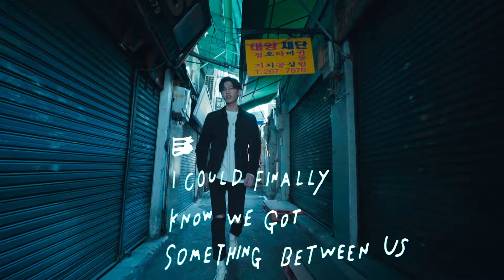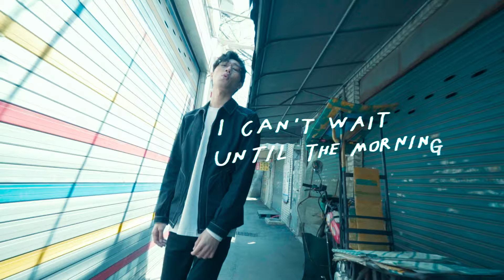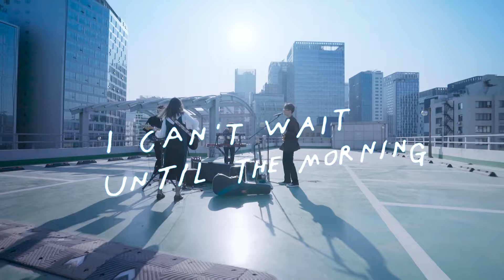바이바이배드맨 (Bye Bye Badman) - Colin [MV]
바이 바이 배드맨 EP [너의 파도]
타이틀곡 'Colin' 뮤직비디오